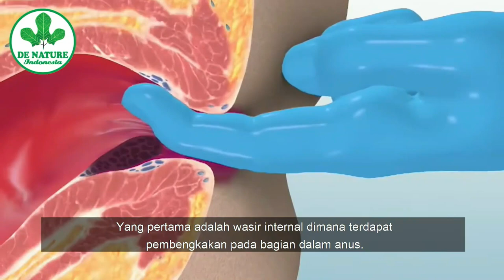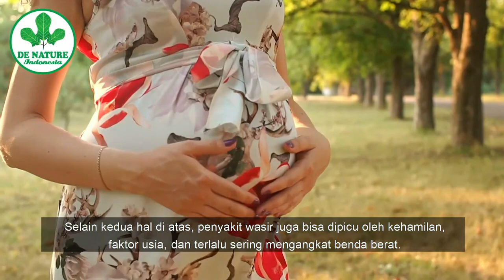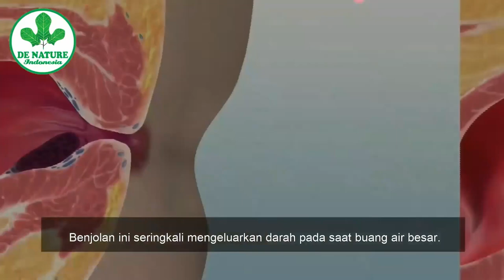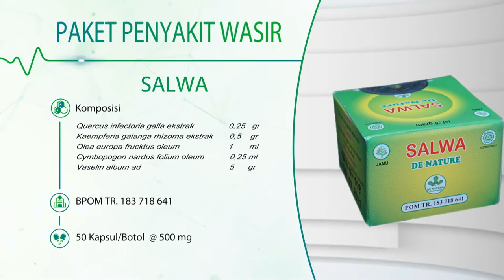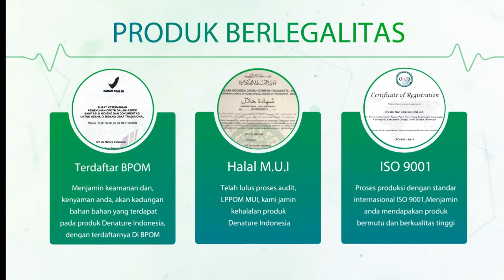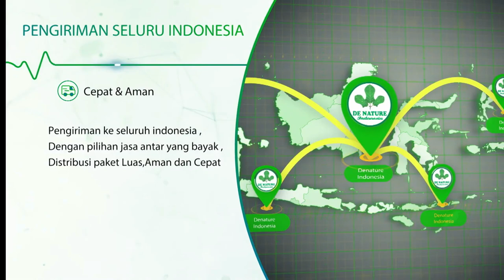cara mencegah ambeien